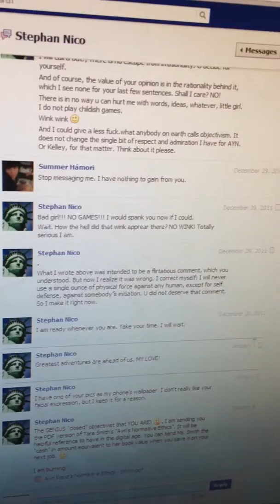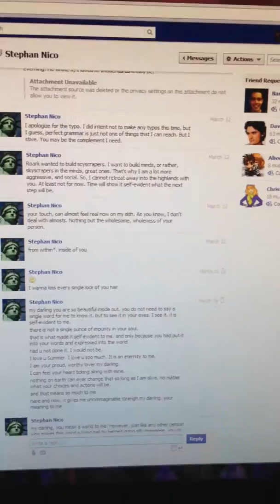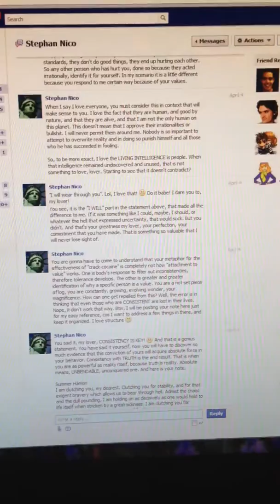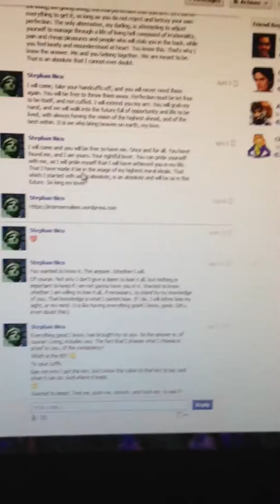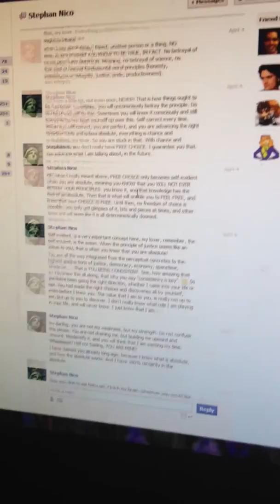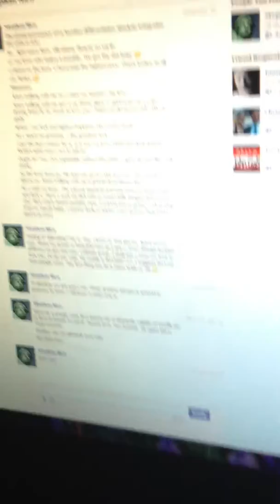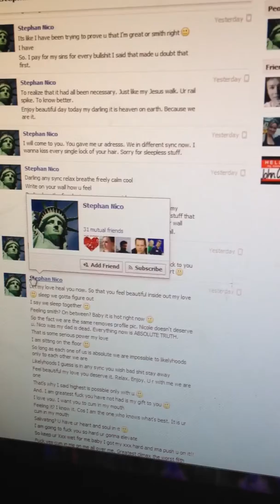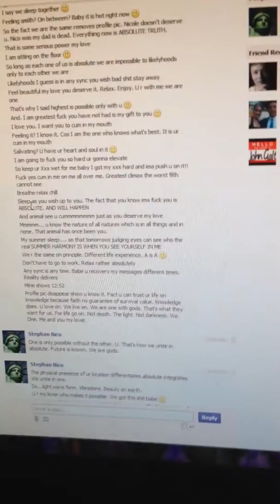Public Warning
In the event that anything should happen to me, consider this the explanation. He goes by Stephan Nico, and, because of his continual harassment, multiple accounts, and perverted delusions, I have an honest concern regarding my safety when going about my business at work and elsewhere. The man possesses a warped conception of reality and is highly unstable.